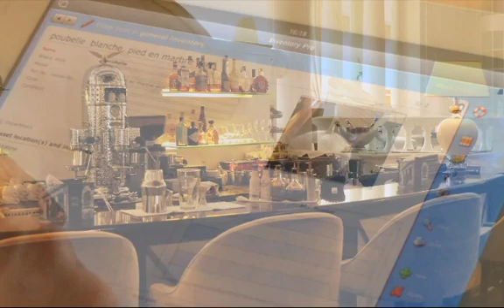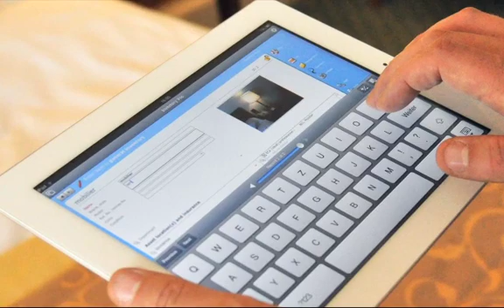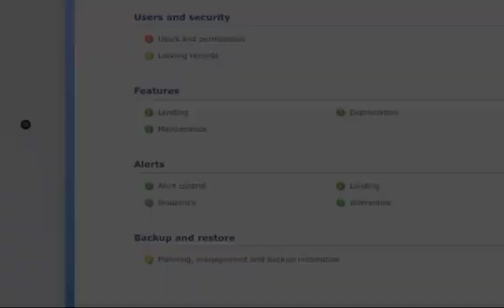FileMaker Go im Einsatz: Hotel Lausanne Palace & Spa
Fünf Sterne wollen gut versichert sein -- oder: so macht zählen Spaß
Luxushotel Lausanne Palace & Spa verwaltet Inventar mit FileMaker, iPad und FileMaker Go.